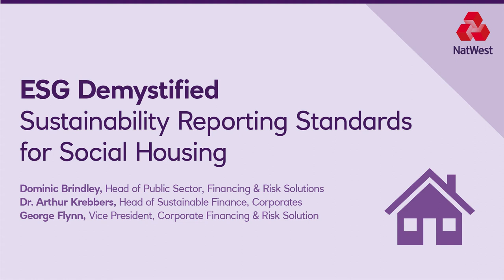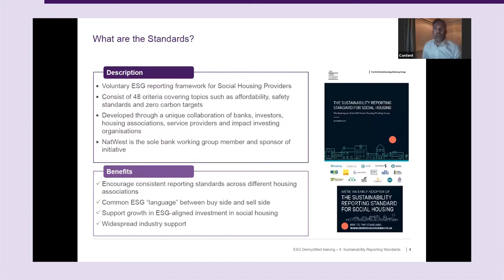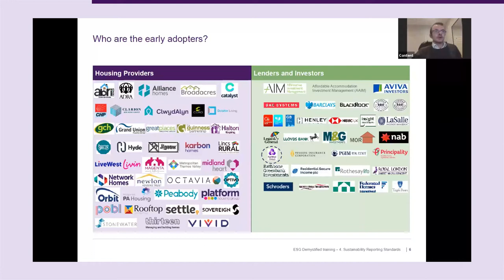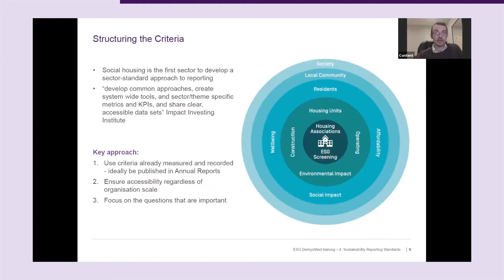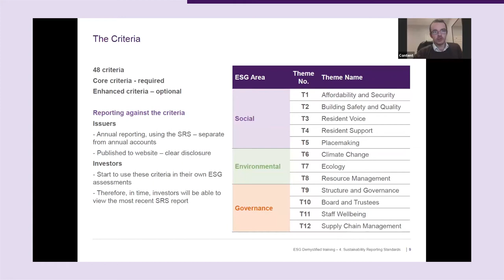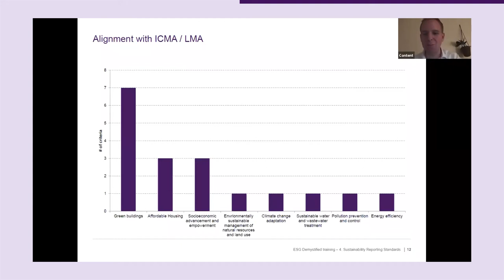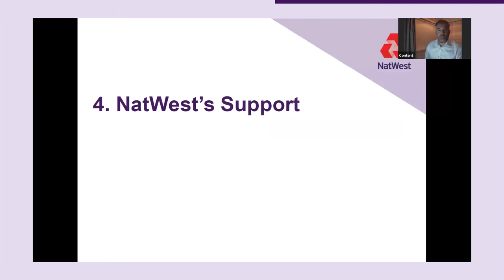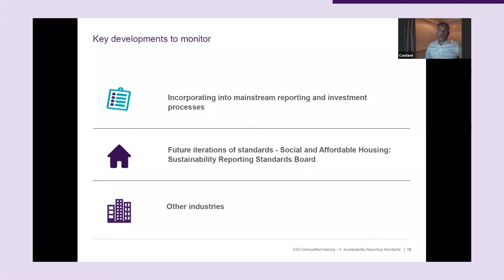ESG Demystified: Sustainability Reporting Standards for Social Housing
Listen to our latest episode of ESG Demystified, a series designed to support public sector treasury and finance teams in learning more about ESG.